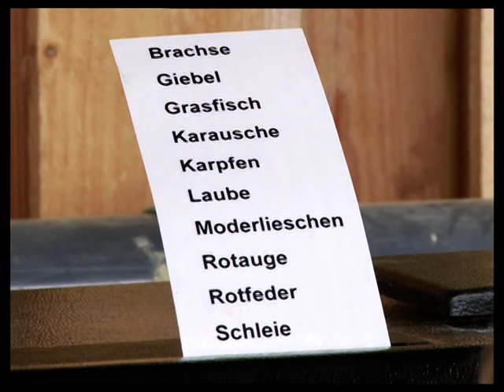LFV, Fische und Fischerei, Teil 4, Die Barschartigen, andere Stachelträger und die Rutte (VTS_01_1)